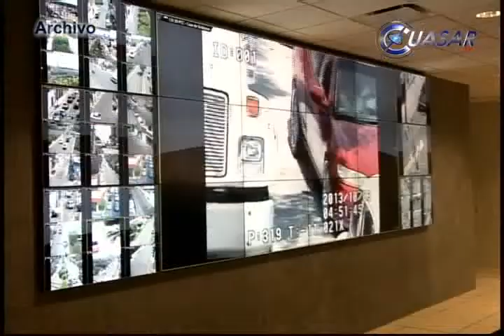Entrega patrullas a policía acreditable de Michoacán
Con una inversión superior a los seis millones 600 mil pesos, el gobernador Fausto Vallejo, entregó a policías ministeriales acreditables de Michoacán, 25 vehículos y diez motocicletas equipadas como patrullas...